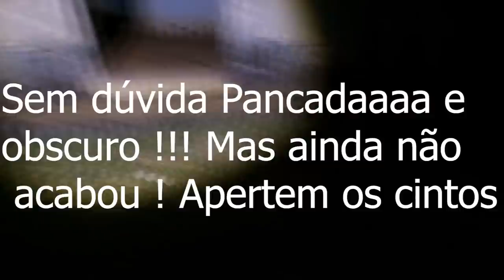Fiquei impressionado ao ver a comunicação de entidade através do boneco antigo A COLÔNIA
Entidade tentou me mostrar algo através de boneco antigo nesta casa assombrada pelo passado